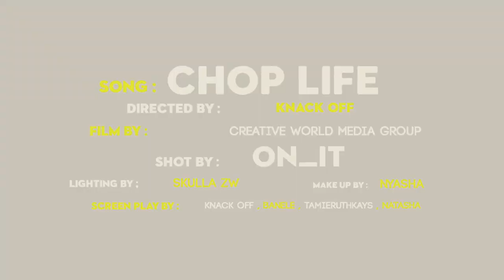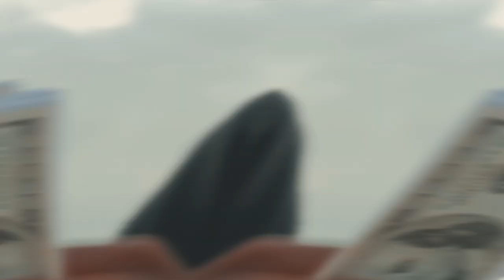Knack Off - Choplife(Official Video)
Description
Knack Off - Choplife(Official Music Video)
Stream/Download

The official youtube channel of Mic Biz Entertainment artist Knack Off.